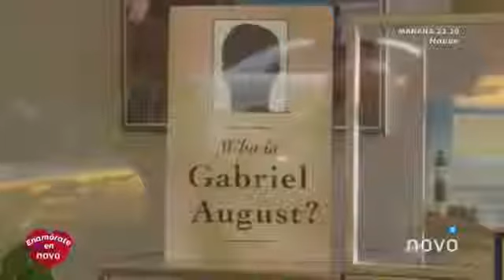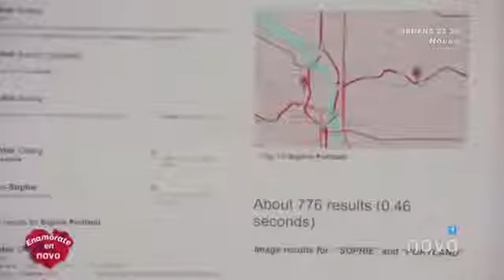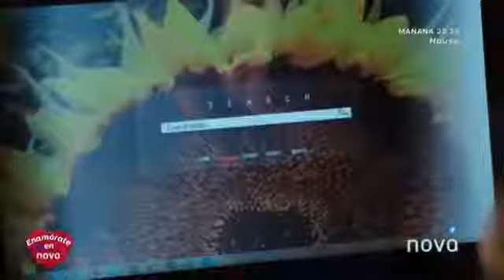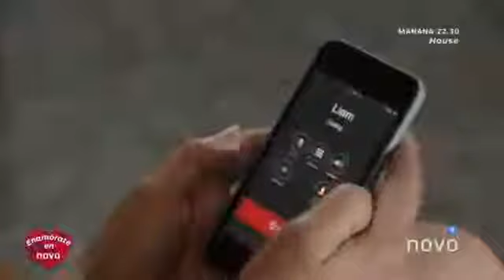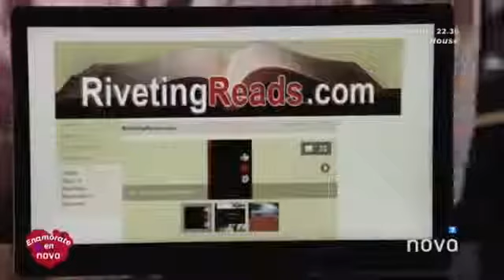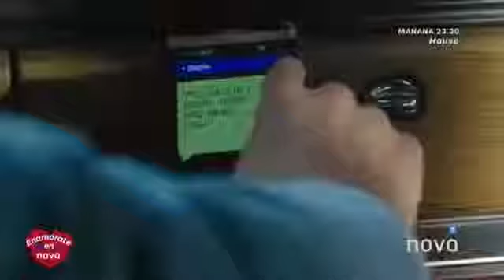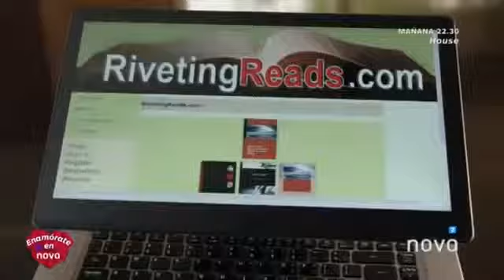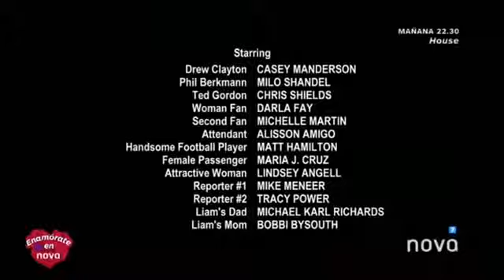Un romance de novela pelicula en español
Liam Bradley (Dylan Bruce) es una gran novelista de romances que ya ha encontrado el éxito masivo con sus libros escritos bajo el seudónimo de Gabriel August, pero ha dejado de estar inspirado por lo que decide mudarse a Portland para intentar solucionar su bloqueo. De repente se cruza en su vida Sophie Atkinson (Amy Acker) una joven que se dedica a la crítica de libros.

Ambos comienzan una relación sin conocer la verdadera identidad del otro, ya que Sophie es la mayor comentarista de Gabriel August pero no sabe que bajo este seudónimo está el hombre del que se ha enamorado. ¿Será su romance capaz de sobrevivir una vez que su verdadera identidad salga a la luz?
Un novelista que ha perdido la inspiración decide cambiar de aires y se muda a Portland, donde espera tener ideas que le saquen del vacío. Por pura casualidad coincidirá en su nueva localidad con una mujer que resultará ser una de sus más acendradas críticas. Sin embargo, algo ha surgido entre ellos.

Simpática comedia romántica de sobremesa, que se ve con agrado pese a su marcado aire televisivo. El guión es sencillo, pero los personajes caen bien y los intérpretes hacen un buen trabajo,